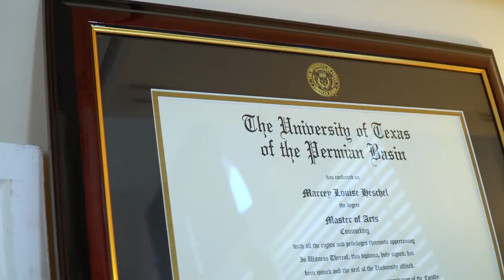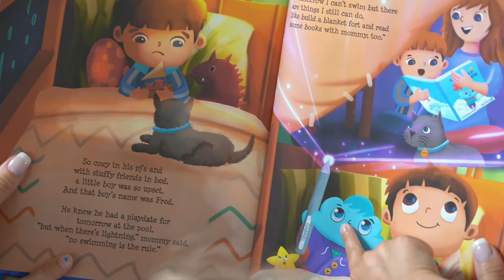Marcey Heschel Wellness - DP Project for Erica Hernandez Media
I worked as director of photography on this project providing shot direction and lighting for my friend Erica of Erica Hernandez media.

The client is Marcey Heschel of Marcey Heschel Wellness.